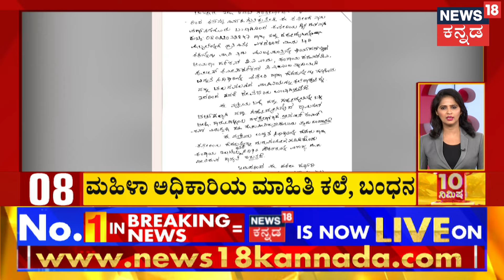News18 Kannada in Ayodhya Ram Mandir | ಇಂದು ನಡೆಯಲಿದೆ ಗಣೇಶ ಹೋಮ, ಅಂಬಿಕಾ ಪೂಜೆ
News18 Kannada Live | ನ್ಯೂಸ್ 18 ಕನ್ನಡ ಲೈವ್
Karnataka | ಕರ್ನಾಟಕ
Kannada | ಕನ್ನಡ